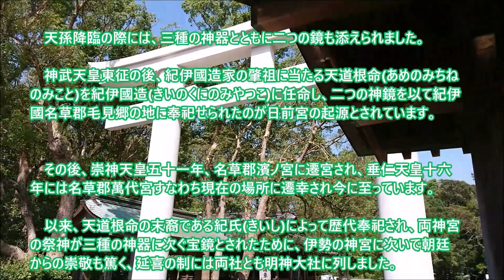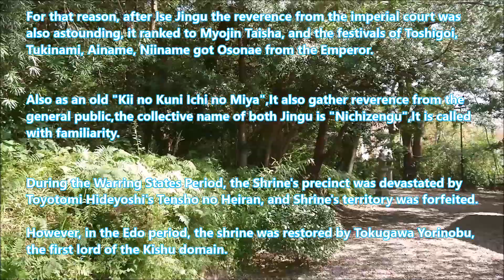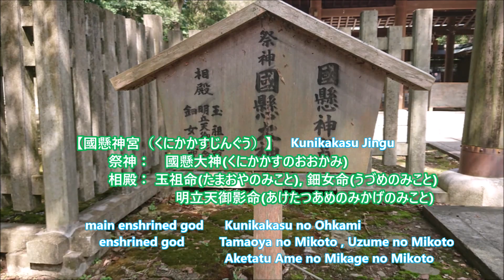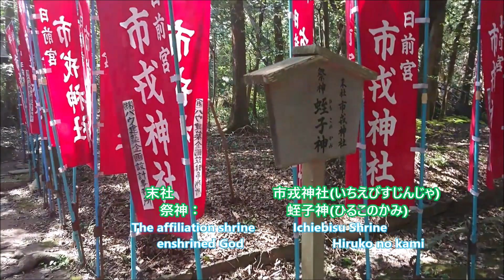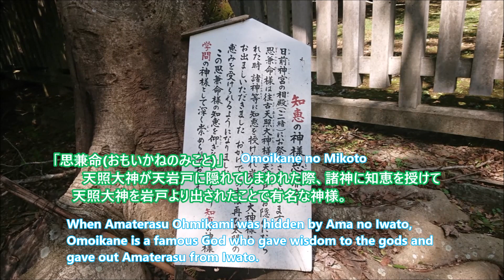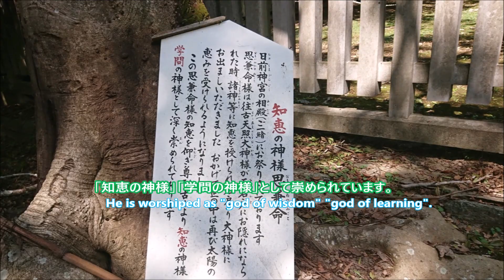2018.09.19 二つの神宮から成る大社 日前宮 A big Jingu shrine composed of two Jingu. Nichizengu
YoutebeよりContent ID の申し立てが来ていると連絡がありました。Audiam (Label)というところからです。海外の会社だと思われます。

私が使っていたのはニコニ・コモンズに、2015年11月22日 00:01:24 登録 している

Sakuya　作者名：むつき醒

切ない雰囲気の和風ヒーリング曲
ループ版・OGGファイルはこちらからダウンロードできます

 mp3(192kbps)はフリーDL出来、個人・商用問わず無料でお使いいただけます。

利用許可範囲： インターネット全体に許可

登録作品または派生作品は、現在および将来にわたりインターネット全体において公表できます。

営利利用： 営利利用可能

登録作品は、営利目的・非営利目的を問わず利用することができます。
対価の支払いをする必要はなく、作品登録者と別途交渉する必要もありません。

だったのですが、異議を申し立ててもYoutubeは違う権利者が同じ曲の権利を持っている事を何とも考えていないようです。
このAudiam (Label)からのContent IDの違反申立には他にもかなりの数の異議申し立てがされているようです。

改めての異議申し立ても嫌になったので、一旦動画を削除して作り変えることにしました。

観て頂いた219名の方、コメント頂いた32人方には申し訳ないのですが、そんな訳ですので宜しくおねがいします。

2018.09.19  二つの神宮から成る大社　日前宮

大きな被害を出した台風21号も去ってやっと晴れ間が見えた19日。

西国三社参り、竈山神社、伊太祁曽神社、そして最後の日前宮に行ってきました。

ここは二つの神宮が同じ境内にある大社です。

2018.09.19  A big Jingu shrine composed of two Jingu.  Nichizengu

Typhoon 21 which caused great damage also left, and after that the bad weather continued, but the sunny day was finally visible on the 19th.

Saigoku 3 shrine waorship,I went to Kamayama shrine, Itakiso Shrine, and last Nichizengu.

This is a big shrine where two shrines are in the same precinct.

リンク

　　　日前宮　　　「にちぜんぐう」

　　　　日前神宮　　　「ひのくまじんぐう」
　　　　國懸神宮　　　「くにかかすじんぐう」

　　　(BGM)雪月花

2015年12月06日 21:06:39 登録

作者名：まんぼう二等兵

本作品は、以下の利用条件に従い、利用することができます。

ということでお借りしています。2019年 5月16日現在　　　 eityan10